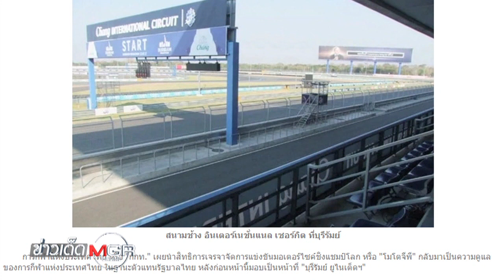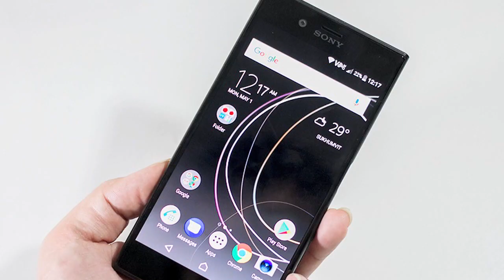ข่าวเด็ดแมเนเจอร์ 17/05/2560 มีดีที่กล้อง! รีวิว Sony Xperia XZs ถ่ายวิดีโอเด่น Slow-Motion ยอด 2/2